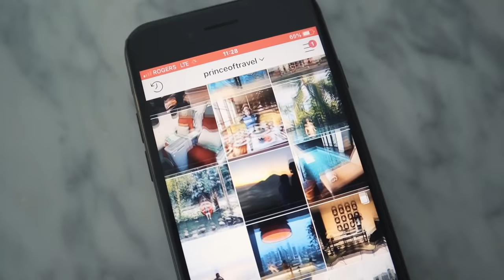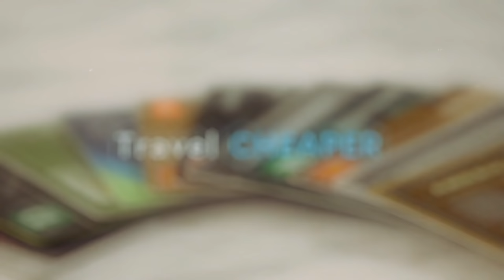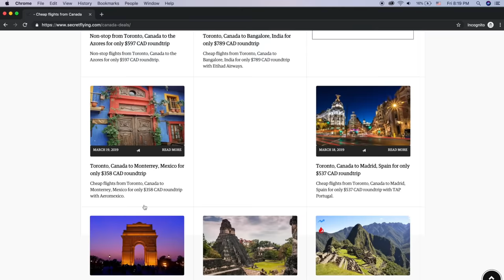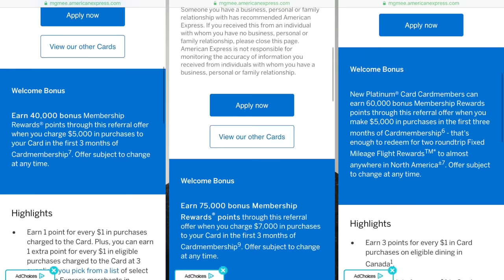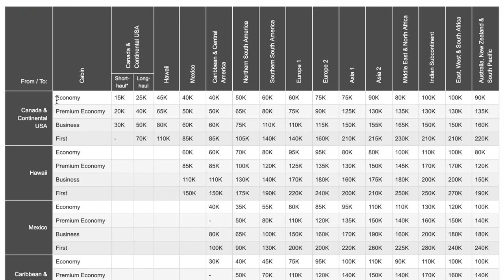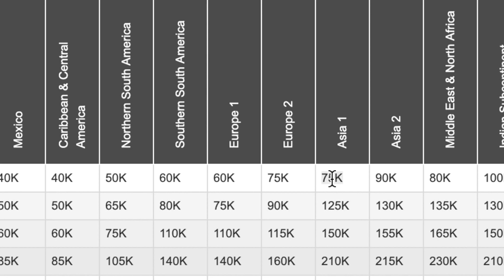An Introduction to Miles & Points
Ever dream of flying around the world in First Class? Or wish you could see more of the world without spending a small fortune on flights and hotels?

Miles & Points is the answer. By earning points quickly and effectively via credit card signup bonuses, and then redeeming them for travel at a high value, you can take some truly spectacular trips around the world and transform the way you travel.

This video introduces you to the basic principles of travelling the world on points. While the video is geared towards Canadian residents, the general idea applies in the United States as well. In future videos, we’ll delve into the nitty-gritty details of how to play this game, like how your credit score works, how you cycle through credit card bonuses, and which points programs you should be looking to leverage.